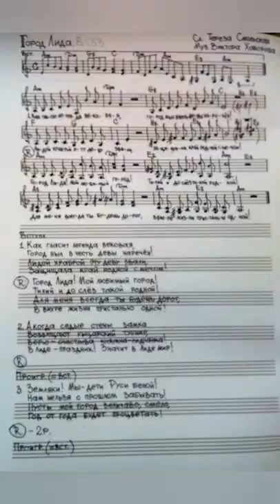Город Лида - Муз. Виктора Хоборова, сл. Терезы Смольской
Город Лида - Муз. Виктора Хоборова, сл. Терезы Смольской (оба - город Лида, Беларусь).

Demoversia.

1. Как  гласит  легенда  вековая,
Город был в честь девы наречен.
Лидой  храброй  эту деву звали,
Защищала край  родной  с мечом.

Припев:
Город Лида! Мой любимый город!Тихий,  и до слез такой родной!
Для меня всегда ты будешь дорог,
В вихре жизни пристанью одной.

2. А когда седые стены замка
Возвещают рыцарский турнир,
Верю: счастлива княжна-лидчанка -
В Лиде праздник, значит,- в Лиде мир!

3. Земляки! Мы - дети Руси  Белой !Нам нельзя о прошлом забывать.
Пусть мой город величаво, смело
Год от года будет процветать!